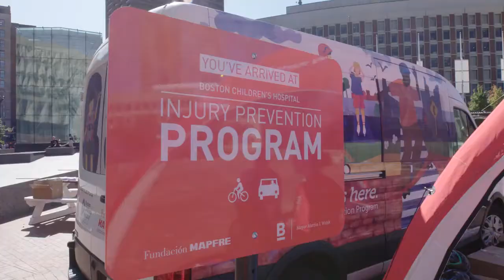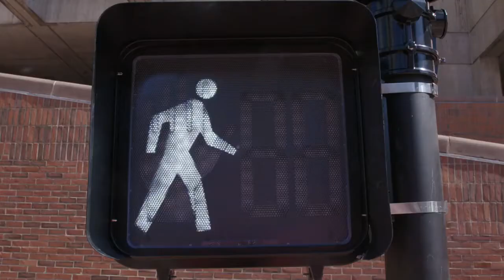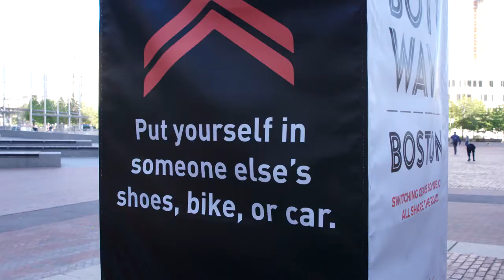MAPFRE | Look Both Ways Boston